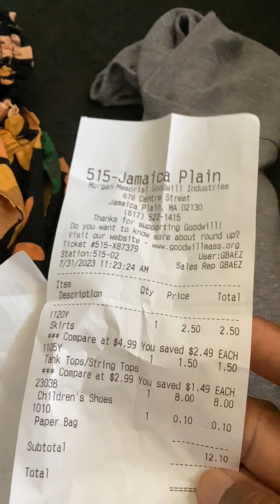A walk and shop😃